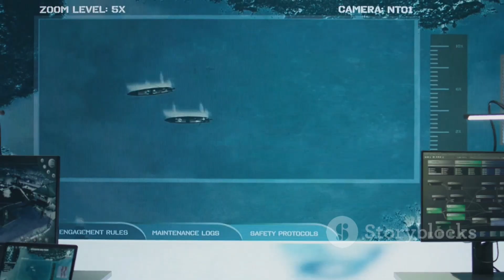Dokumentarische schiffsunglücke die Welt Piraterie Eine deutsche Erfindung zu Schutz vor Piraterie!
In diesem Video behandeln wir die neuesten Entwicklungen im Kampf gegen die Piraterie auf See, die insbesondere im Jahr 2023 eine zunehmende Bedrohung für Schiffe auf hoher See darstellt. Wir werfen einen Blick auf die bedeutendsten Vorfälle der letzten Jahre und beleuchten die hohen Kosten, die Reedereien aufgrund dieser Angriffe tragen müssen – oft in Millionenhöhe.

Außerdem stellen wir eine bahnbrechende Erfindung vor, die möglicherweise die Sicherheit von Schiffen revolutionieren könnte. Der deutsche Erfinder Andreas Golmeier hat ein innovatives System entwickelt, das Lasertechnologie nutzt, um schwere Stahlzylinder auf angreifende Piratenboote abzuwerfen und diese zu zerstören oder zu beschädigen. Wir zeigen, wie diese Technologie einen wichtigen Beitrag zur Verbesserung der Sicherheit auf See leisten könnte.

Verpasst nicht dieses spannende Video, in dem wir euch die dramatischen Piratenangriffe und die zukunftsweisenden Technologien vorstellen, die gegen diese Bedrohung eingesetzt werden.
schiff Sturm schiff stapellauf schiff steuern schiff stockholm schiff steckt fest
schiff stabilisatoren schiff storm schiff sturm wellen schiff sturm inne schiff sturm doku

schiffsunglücke schiffsunglücke doku BU schiffsunglücke doku deutsch schiffsunglücke ddr schiffsunglücke doku bild schiffsunglücke videos schiffsunglücke dokumentation schiffsunglücke doku estonia schiffsunglücke mayday bild schiffsunglücke

Die die Welt

‏1. Schiffsunglücke
‏ 2. Piraterie auf See
‏ 3. Pirateriebekämpfung
‏ 4. Deutsche Erfindung
‏ 5. Lösungen gegen Piraterie
‏ 6. Schiffe und Piraterie
‏ 7. Maritime Sicherheit
‏ 8. Technologie zur Piratenbekämpfung
‏ 9. Sicherheit auf See
‏ 10. Neue Erfindungen
‏ 11. Meeres- Sicherheits-Technologie
‏ 12. Schiffsunglücke 2023
‏ 13. Piratenbedrohungen
‏ 14. Schiffsicherung
‏ 15. Sicherheit auf den Meeren
‏ 16. Schiffstechnologie
‏ 17. Schiffsangriffe verhindern
‏ 18. Öl-Tanker-Schutz
‏ 19. Piraterie-Lösungen
‏ 20. Maritime Sicherheitstechnik
‏ 21. Schifffahrt
‏ 22. Piratenangriffe verhindern

# Piraterieـin-Indonesien#
‏1.
‏ 2.
‏ 3.
‏ 4.
‏ 5.
‏ 6.
‏ 7.
‏ 8.
‏ 9.
‏ 10.
‏ 11.
‏ 12.
‏ 13.
‏ 14.
‏ 15.
‏ 16.
‏ 17.
‏ 18.
‏ 19.
‏ 20.